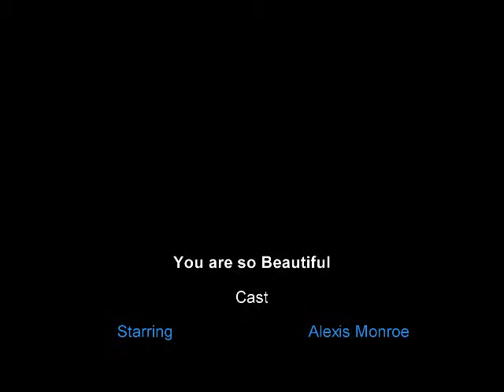You are so Beautiful cover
14 years old singing you are so beautiful